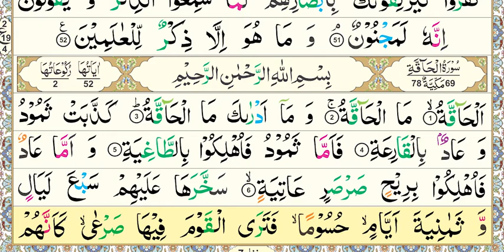National Book Foundation, Aasan Nazra Quran, Parah #29, Surah Al-Haqqah